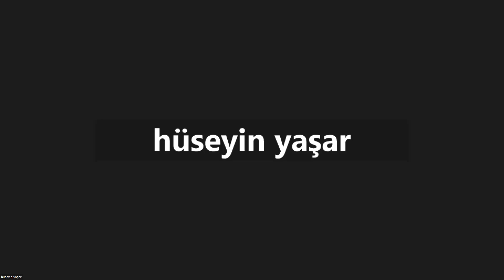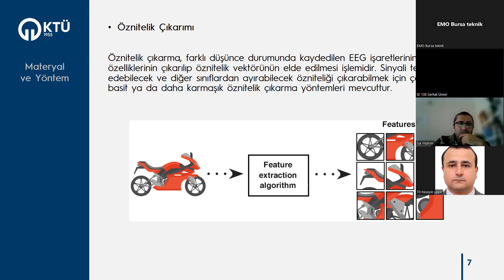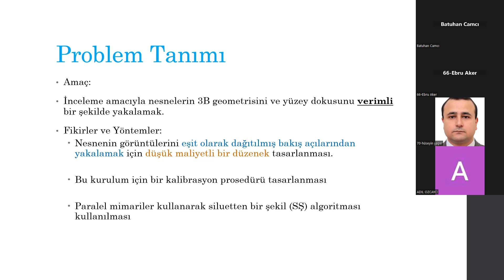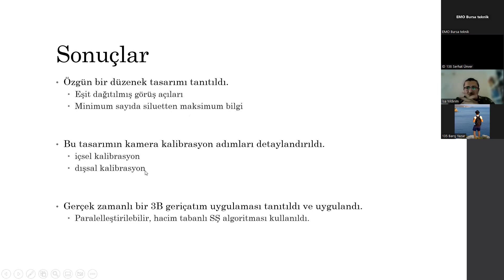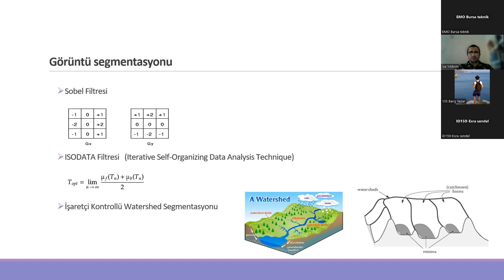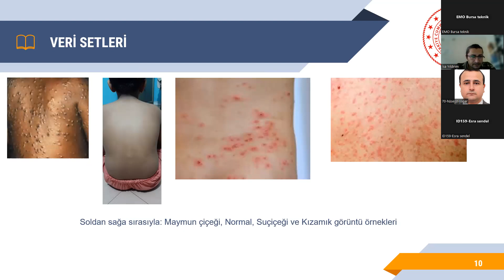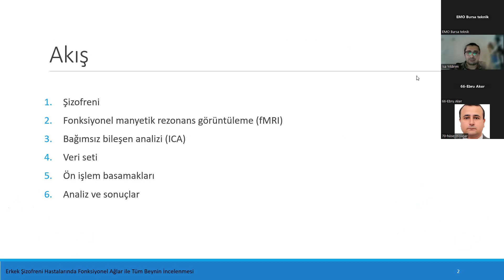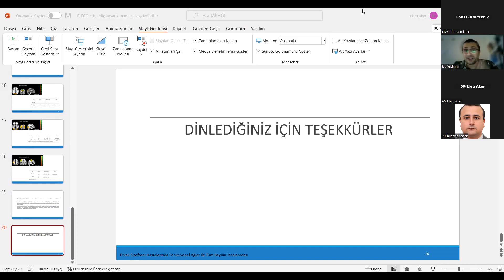Eleco 2022 Zoom Oturumu 14